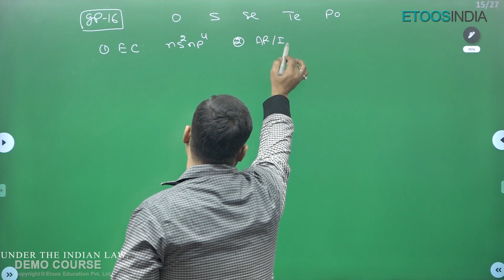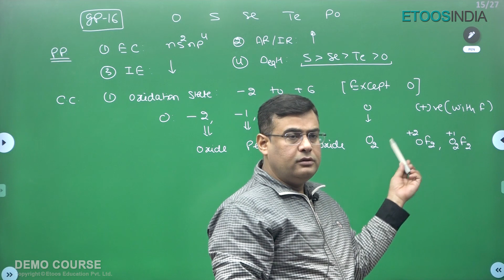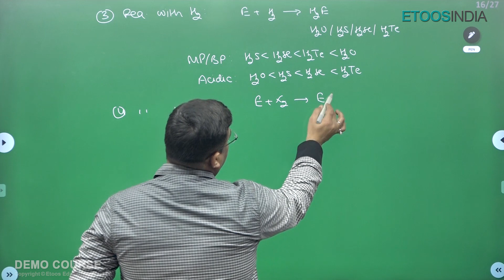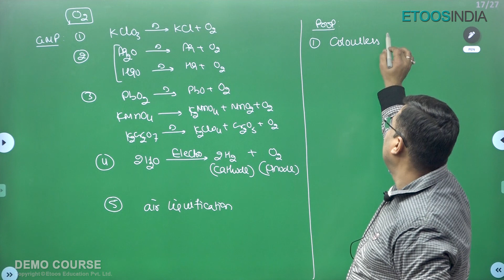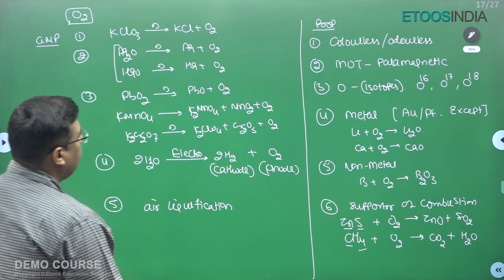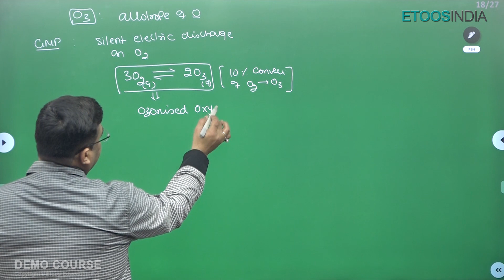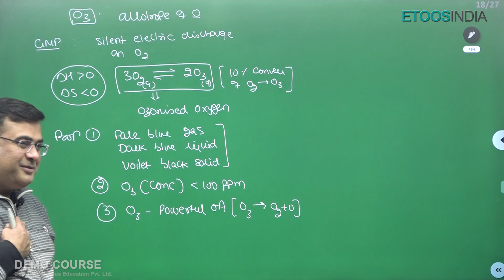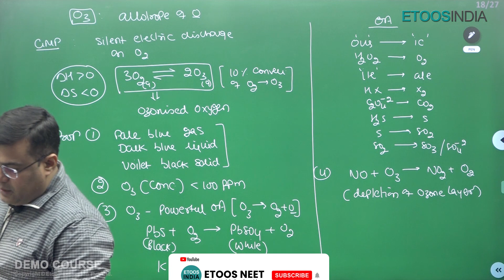P Block | Oxygen and its Compounds | Chemistry | NEET 2024 | Pioneer Batch | JH SIr | Etoosindia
1. Brilliant minds come to assist you in your preparation
2. All the topics are explained vividly
3. You are in the comfort of your home, choose your place of learning
4. The faculties share excellent tips and tricks via the video lectures
5. An affordable mode of learning